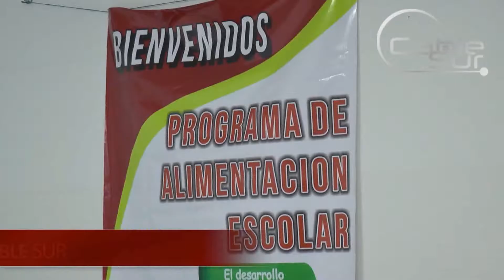EDUCACIÓN DEPARTAMENTAL SOCIALIZA PAE CON RECTORES Y ADMINISTRATIVOS CABLE SUR NOTICIAS